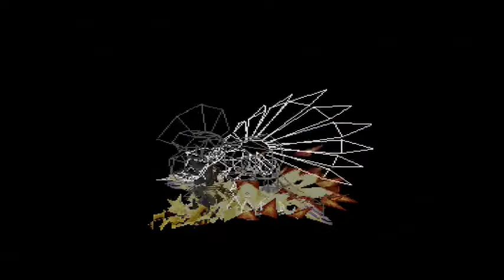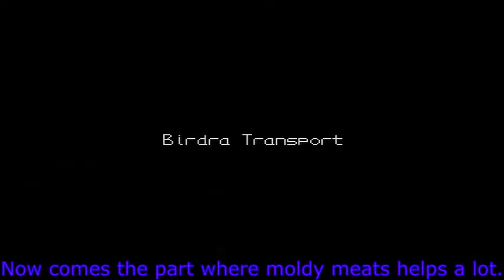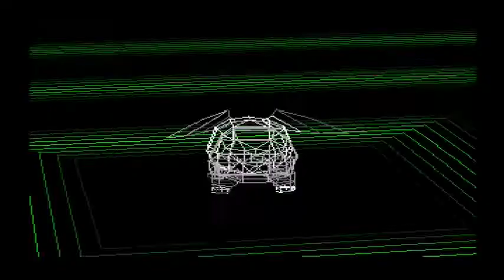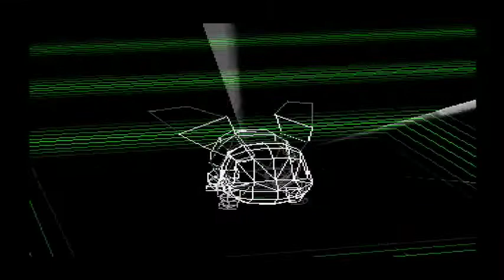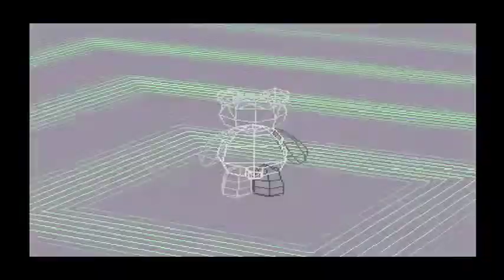Digimon world 1 part 15 New hope for toy town